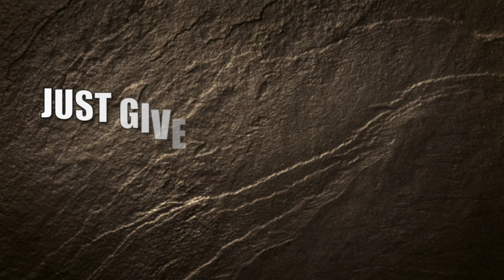Secret Workout to Boost Your Metabolism and Burn More Fat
If you want to get results faster, you need to take your workouts seriously. In this video, I'm going to show you the right way to do a kettlebell burn workout, which will increase your metabolism and burn more fat.

~The Workout~
(a) Double Kettlebell Clean to Alternating From Bottom Overhead Press to Double Kettlebell Swing to Deadlift to Row (3 reps)
(b) Double Kettlebell Clean (6 reps)
(d) Double Kettlebell Swing (6 reps)
(e) Deadlift (6 reps)
(f) Row (6 reps)
(g) Farmers Walk (50 ft.)
[Do 3 Rds. - Rest 2-3 min. b/w each]
***Weight Used: 62 lb. kettlebells***